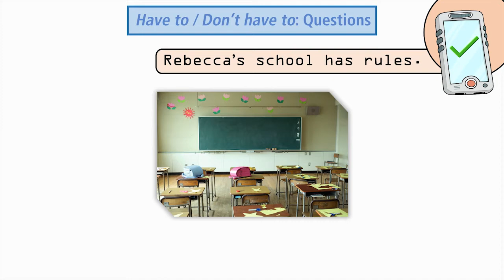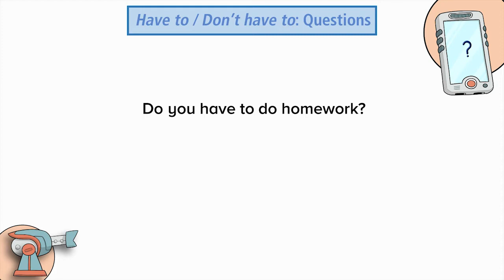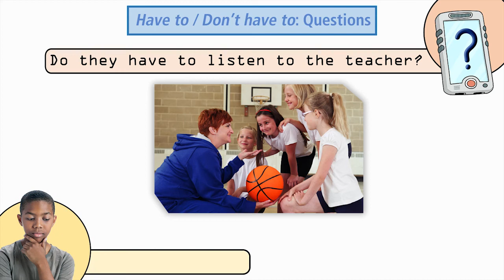T 1 HAVE TO / DON'T HAVE TO: QUESTIONS 6th grade